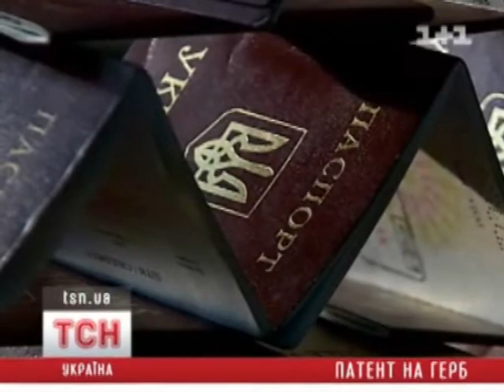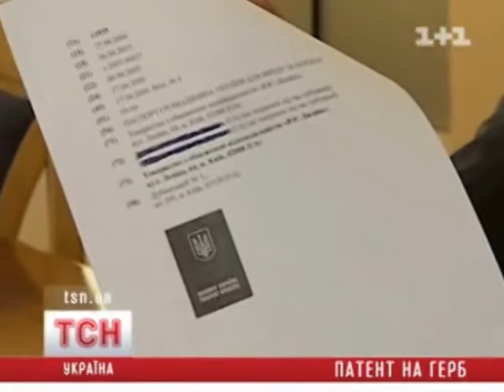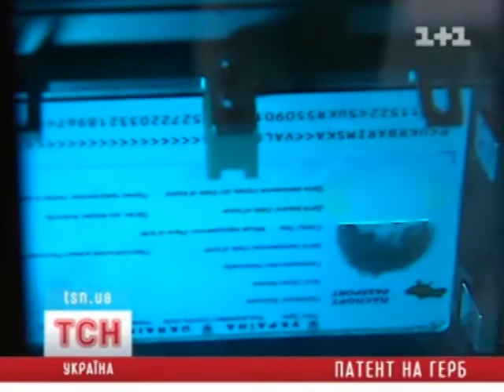Чей герб?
Геннадий Москаль заявил, что гербами в паспорте и на номерных знаках украинцев - обладают швейцарец и поляк. Народный депутат Украины уверяет: владельцам патента государство платит большие деньги.